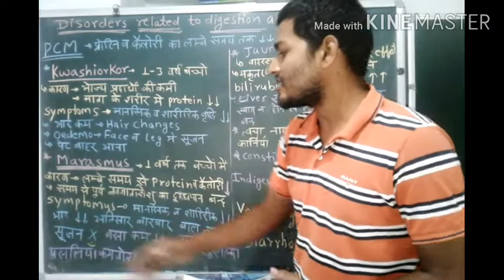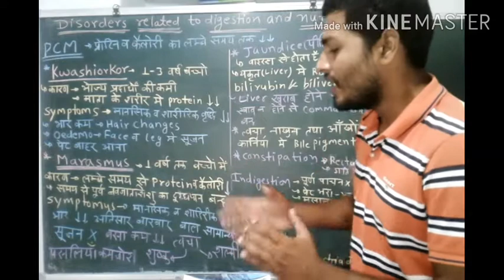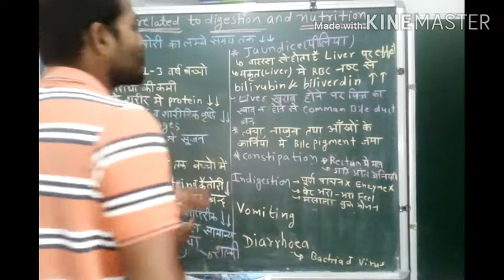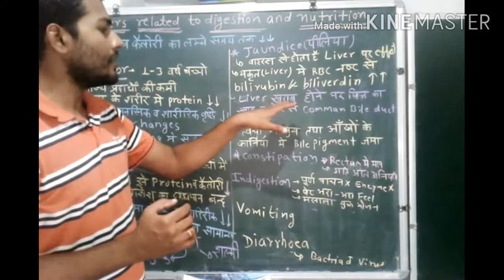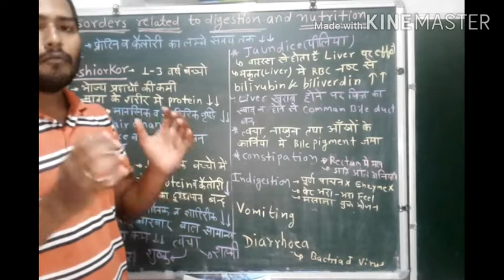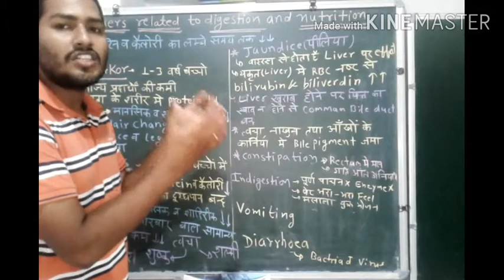Digestive system|| disease || disorder || kwashiorker|| merasmus|| jaundice| constipation,diarrhoea